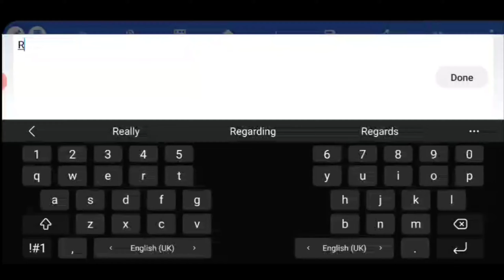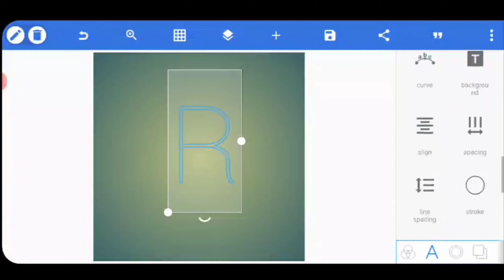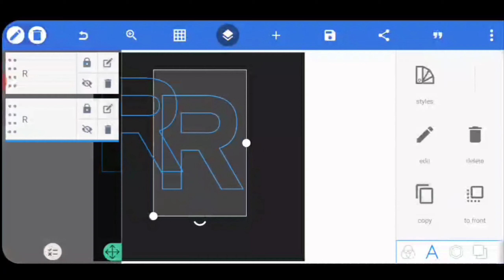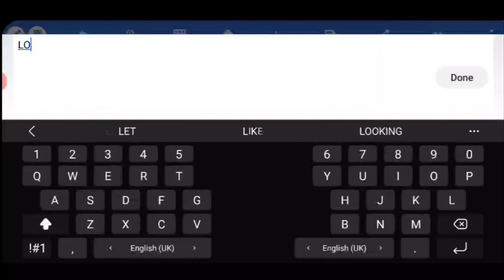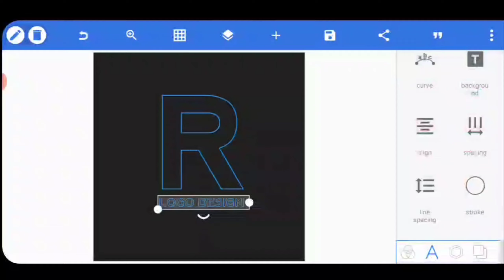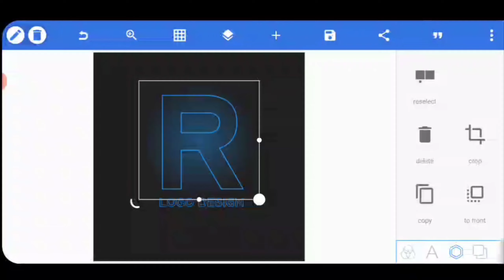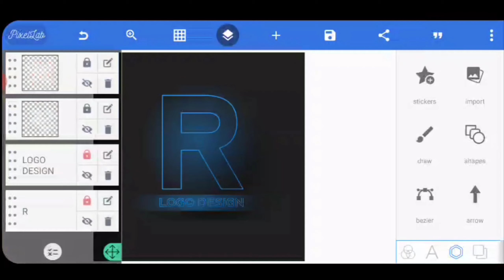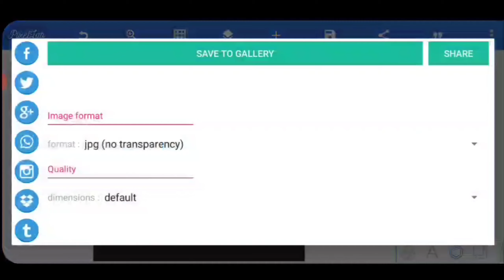NAME ART LOGO DESIGN TUTORIALS | TRENDING NAME ART LOGO IN PIXELLAB TUTORIALS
welcome to mohieetech
Iam back with another video editing tutorial on next level Pixallab Name Art Logo editing on android mobile

Name Art Logo Design
Neon letter logo design
Trending Name art Instagram post
Instagram name art logo
Letter Portrait
Pixellab Photo Editing
Pixellab Tutorials
How to Edit 3d Name in Pixellab
How to use of PixelLab
Pixellab Full Tutorial in Hindi
Pixellab App Kaise Use Karen
Professional Logo Design
Mohieetech
Tech

Music Credits
Learn moreListen ad-free with YouTube PremiumSongOn & OnArtistCartoon, Daniel LeviLicensed to YouTube byAEI (on behalf of NCS); Polaris Hub AB, Featherstone Music (publishing), LatinAutorPerf, BMI - Broadcast Music Inc., ASCAP, and 17 music rights societies